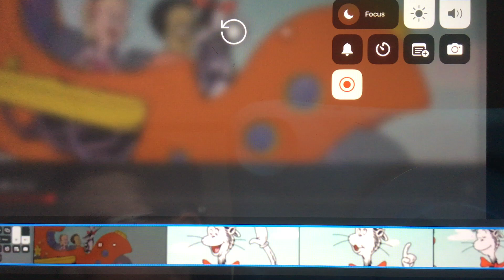April 19, 2023